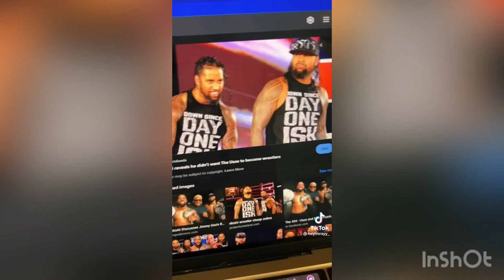Top 2022 Video Compilation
Merry Christmas 🎄